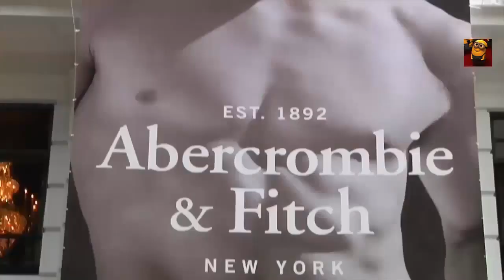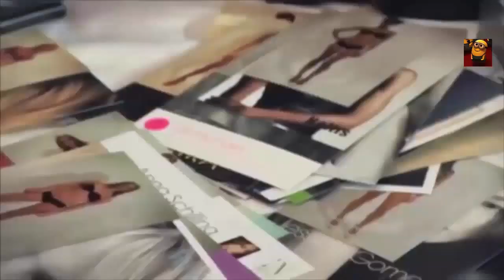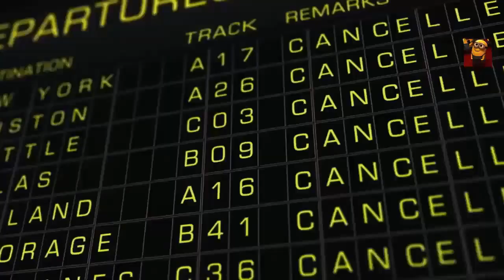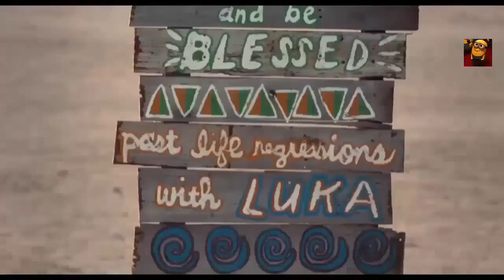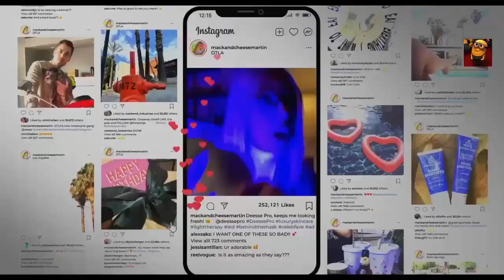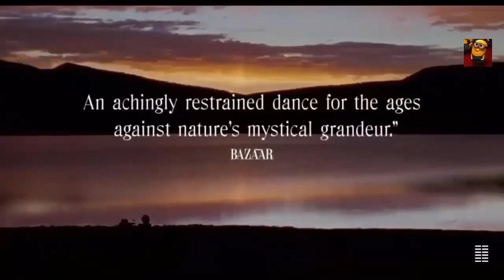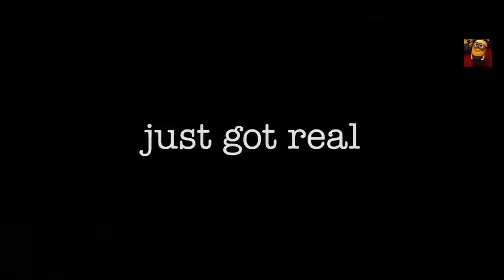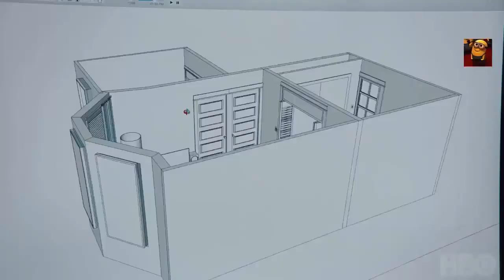THIS WEEK END ALL MOVIES TRAILER AND TV SHOW TRAILER 10 6 2022